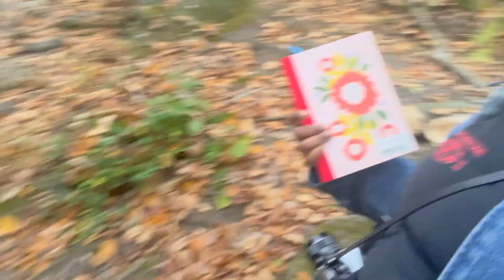well needed hike (and a little bit of venting)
I needed to go on a hike and vent while I was out there because I felt so stuck in the house. This was actually a couple months ago, but I will go back out soon!